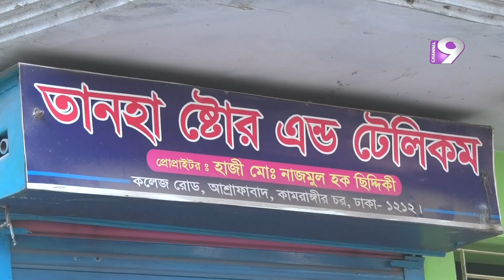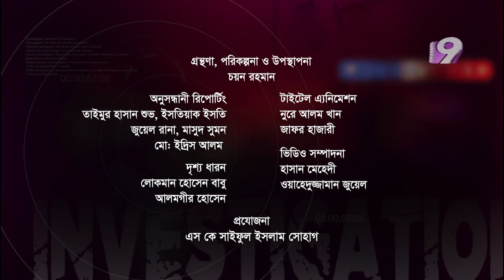অনুমোদনহীন কারখানায় সয়লাব;ঝুকিতে পুরনো ঢাকা | 9 Investigation |Ep-41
Name: অনুমোদনহীন কারখানায় সয়লাব;ঝুকিতে পুরনো ঢাকা

*** ANTI-PIRACY WARNING *** This content is Copyright to Channel Nine BD. Legal action will be taken against those who violate the copyright of the following material presented!

Channel 9 Digital Office :
37,Shaheed Tajuddin Ahmed Sarani,Tejgaon I/A
Dhaka, Bangladesh

Online Partner :  Quinetic Music